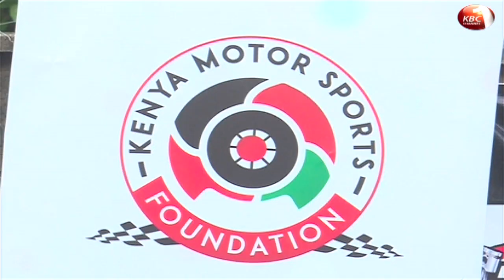Top Riders In Kenya Feted in Motorsports Awards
Motorcycle sports federation of Kenya chairman Renzo Bernardi has called on national and county governments to partner with the federation and help grow the sport in grassroots levels. Bernardi was speaking during the federations’ awards gala that was held in Nairobi. Top riders who had a brilliant season in 2019 were feted.